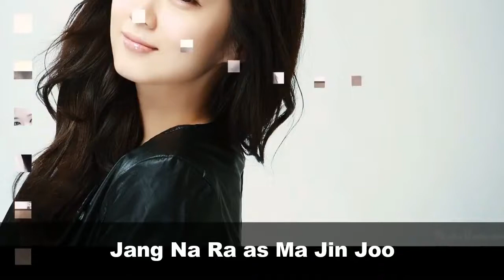Go Back Couple new upcoming Korean Drama 2017